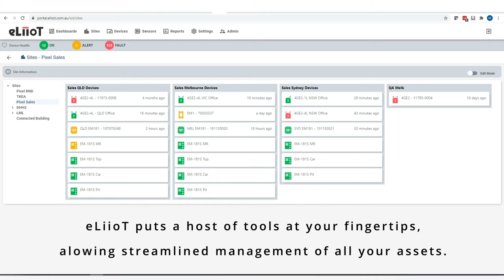eLiioT - Elevator Industrial Internet of Things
The eLiioT cloud allows the
user to remotely connect
and monitor their emergency
telephones, analyze lift
operations and device
status with Internet or 4G
connectivity.

Your entire lift portfolio can
now be summarised in one
easy to use cloud-based
 software package.